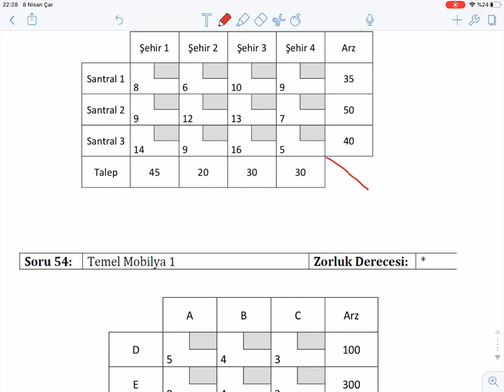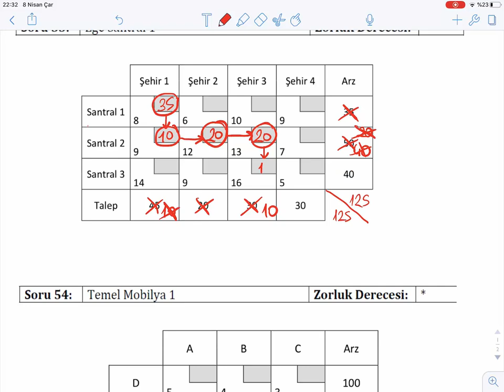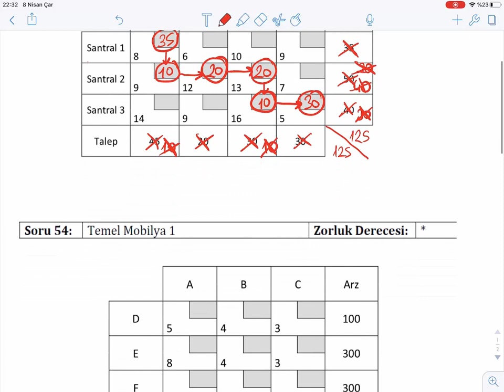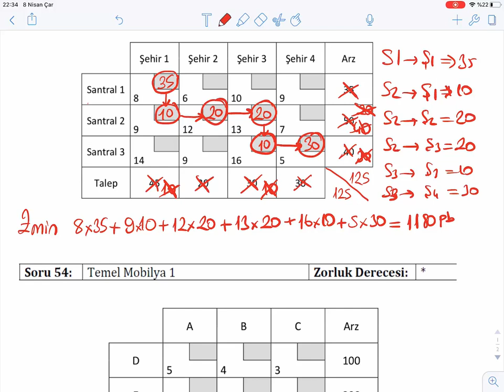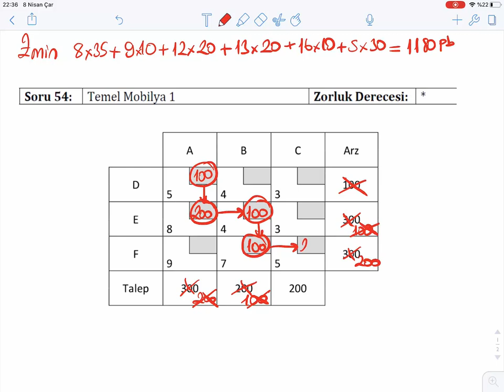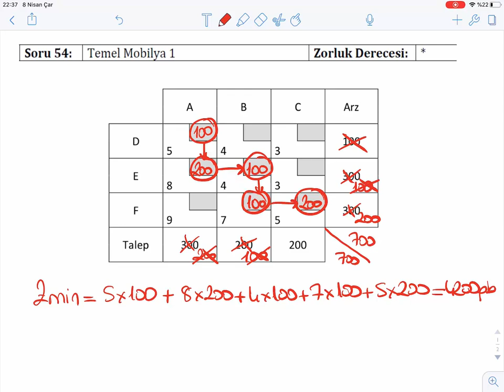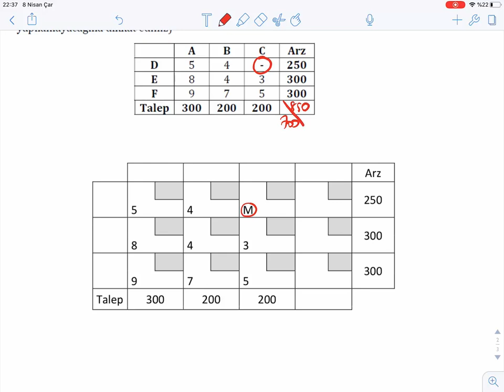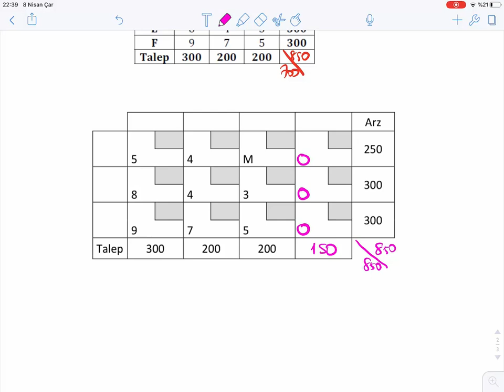Ulaştırma Modellerinde Başlangıç Çözümleri Kuzey Batı Köşesi Yöntemi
Yöneylem Araştırması Konularından Ulaştırma modellerinde başlangıç çözümlerinden kuzey batı köşesi yöntemini anlatan 3 örnek soru